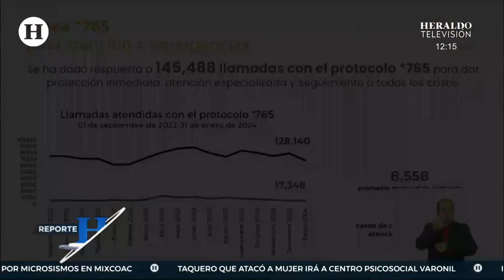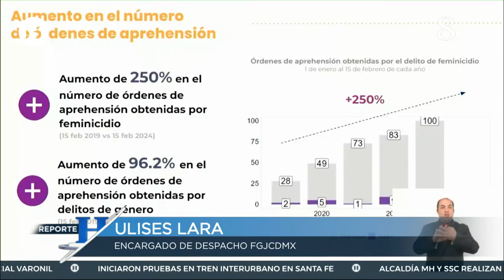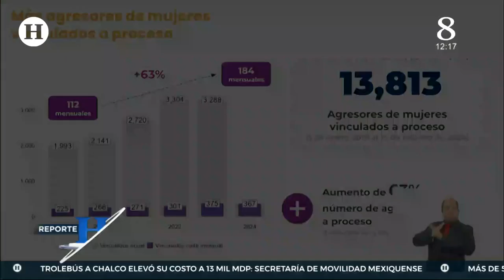Senderos seguros, órdenes de aprehensión y cámaras, así lucha la CDMX contra la violencia de género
En el Informe Mensual de Avances, Ulises Lara López, encargado de la Fiscalía de la CDMX, revela un aumento del 257% en órdenes de aprehensión por feminicidio de 2019 a 2023.